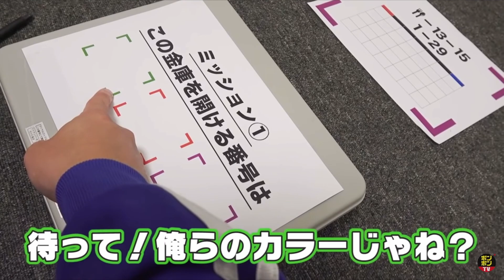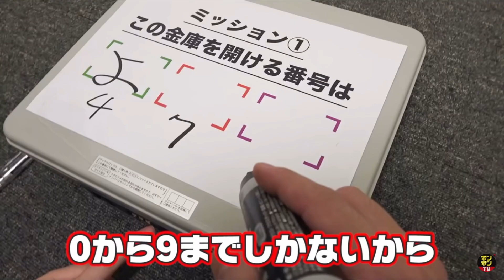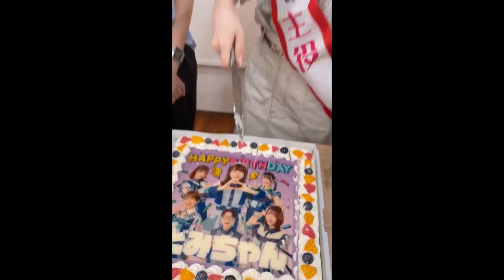【ボンボンTV】個人的に面白いと思ったシーンを集めました！【第２弾】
使用した動画一覧↓
(1個目)  0:00
【対決】「はい」と言ったら部屋が即回転！！「はい」と言ってはいけない学校やってみた！

(2個目)  2:35
【謎解き】回転する部屋！？男女で密室に閉じ込められました・・・・・・・【脱出ゲーム】

(3個目)  3:53
【どっきり】手首から○○！？よっちのりっちゃんとどみちゃんの扱いの違いが酷すぎた！

(4個目)  3:57

(5個目)  4:23
【質問コーナー】彼氏はいるの？新メンバーがみんなの質問に初めて答えます！

(6個目)  5:13
【どっきり】まこち大暴走！？遠隔操作ドッキリ仕掛けてみたらヤバすぎた...！【大爆笑】【検証】

(7個目)  8:27

(8個目)  8:42
男女が布団でイチャイチャ♡！？修学旅行で人気の女子生徒が部屋に来ました・・・【寸劇】